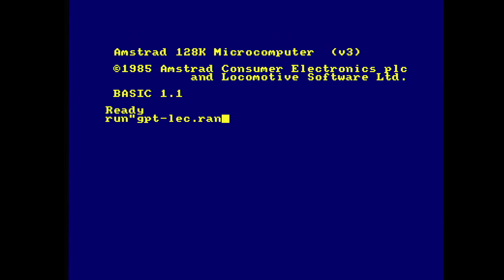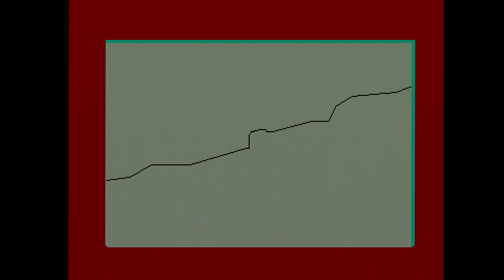J'AI PÉ-TÉLÉCRAN by benediction [web] & Dentifrice & Arkos - Revision 2024 Oldschool 4K Compo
Placed 4th